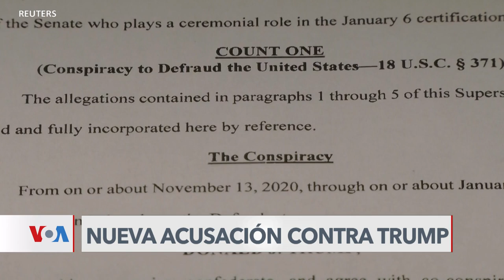Nueva acusación contra Trump por el caso de interferencia electoral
El fiscal especial Jack Smith ha presentado una nueva acusación contra Trump relacionada con el caso de interferencia electoral, enfocándose en sus presuntos intentos de revertir su derrota en las elecciones presidenciales de 2020. Alex Segura detalla los cargos.